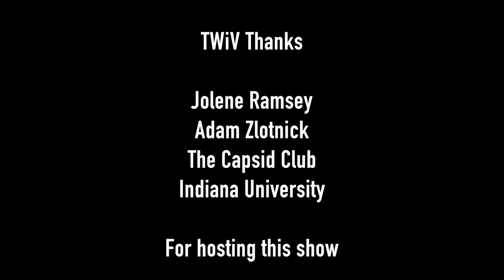TWiV 466: The Capsid Club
From Indiana University, Vincent and Kathy speak with Tuli Mukhopadhyay, John Patton, and Adam Zlotnick about their careers and their work on alphaviruses, hepatitis B virus, and rotaviruses.